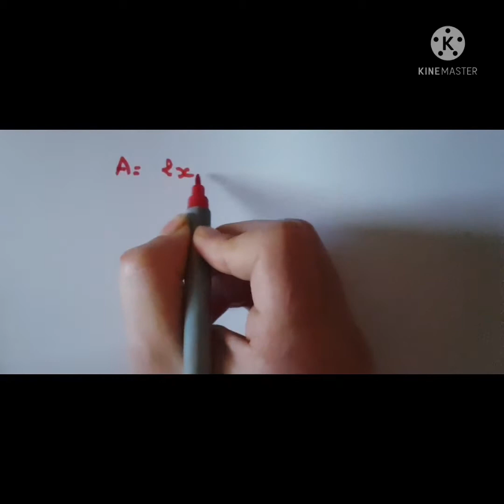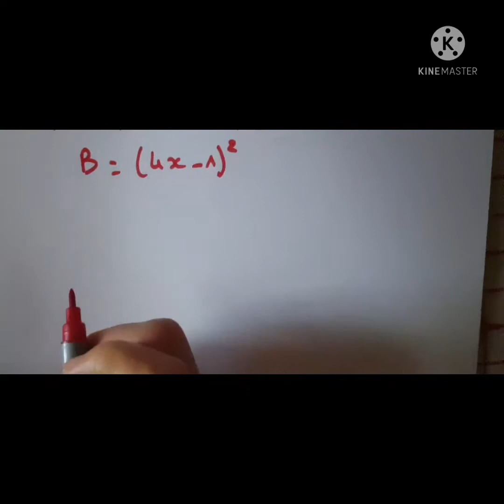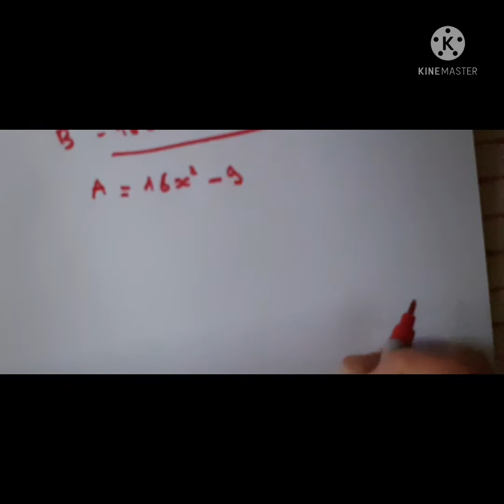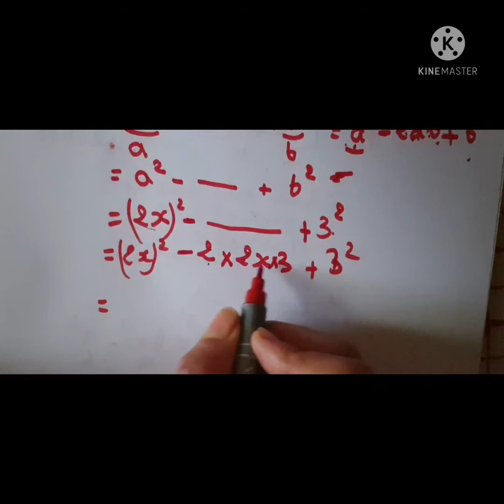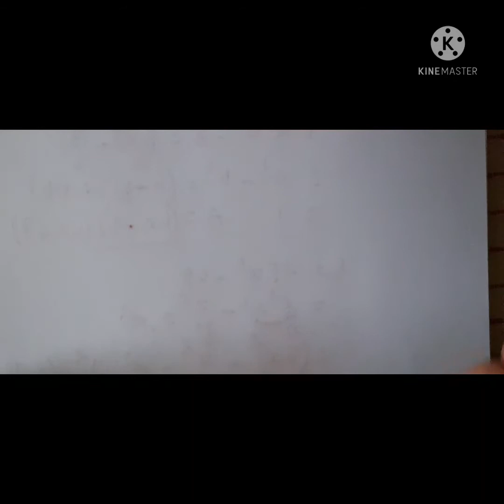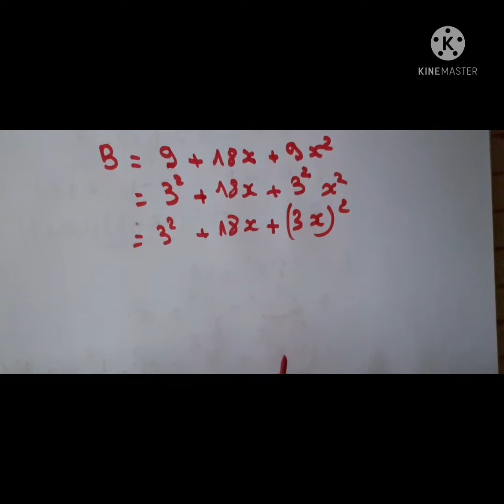🔴🔴LES IDENTITÉS REMARQUABLES شرح باللغة العربية😉😃